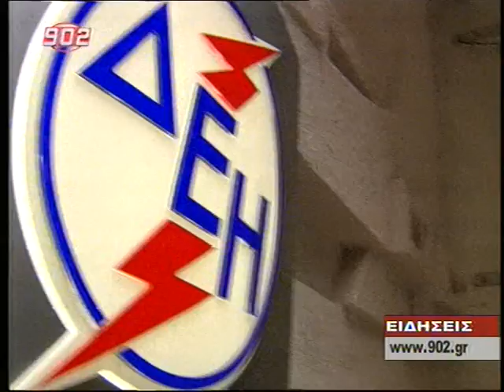Οι καπιταλιστές θησαυρίζουν.mpg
Οι μεγαλομέτοχοι της ΔΕΗ εξακολουθούν να θησαυρίζουν. Η κερδοφορία αυτού του μονοπωλίου είναι στα ύψη γ αυτό στόχος της κυβέρνησης είναι να ξεπουληθεί στους καπιταλιστές το ποσοστό που κατέχει ακόμα το κράτος.